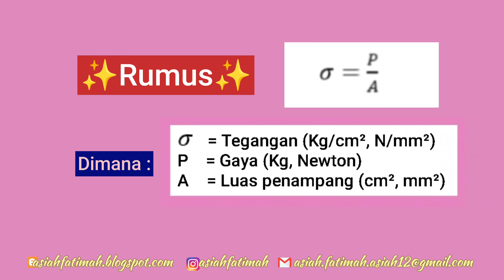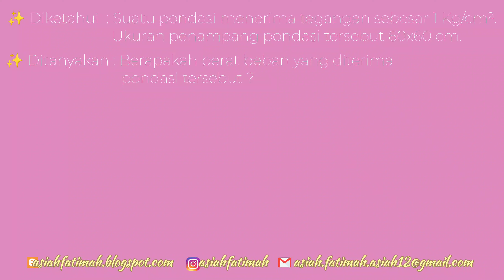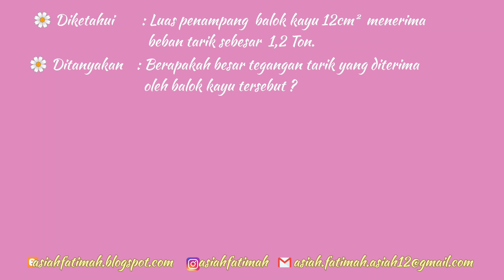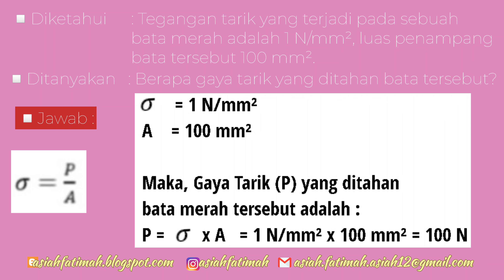Menghitung Tegangan pada Struktur Bangunan-Mekanika Teknik-Kelas X SMK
Nama        : Asiah Fatimah, S.Pd
Unit Kerja  : SMK Negeri 1 Kota Sukabumi

Video kali ini berisi tentang :
Contoh Soal Tegangan Tarik dan Tegangan Tekan untuk Mata Pelajaran Mekanika Teknik Kelas X SMK

Bagaimana cara perhitungan Tegangan Tarik? Dan bagaimana cara perhitungan Tegangan Tekan? Yuk kita simak video berikut ini !!!